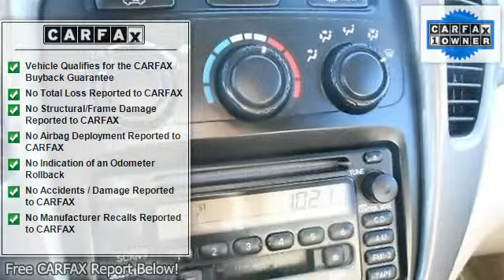2003 Toyota Highlander - Wilde Toyota - West Allis, WI 53227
Wilde Toyota
3225 S 108th St

For Sale: 2003 Toyota Highlander
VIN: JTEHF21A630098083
Engine: Gas V6 3.0L/183
Drivetrain: 4WD
Transmission: Automatic
Mileage: 130,871
Color: Black (exterior)  (interior)